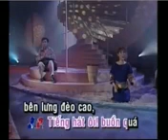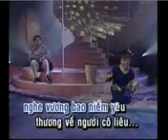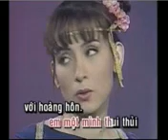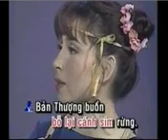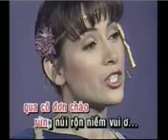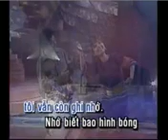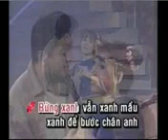karaoke tanco Chieu Len Ban Thuong -ca voi 545.mp4